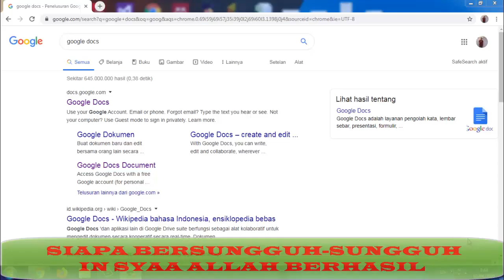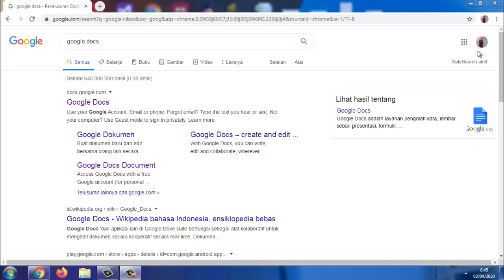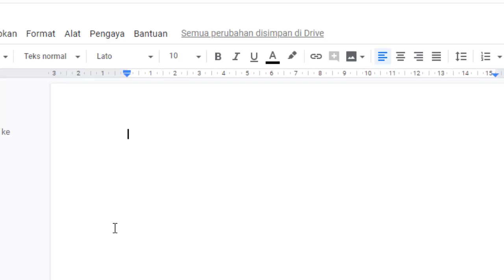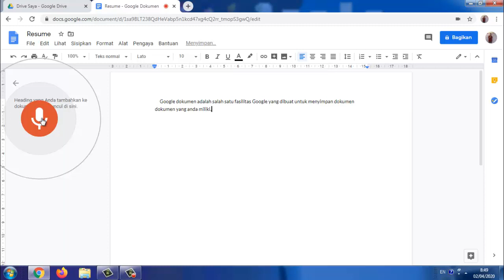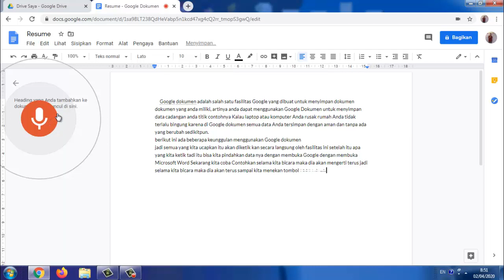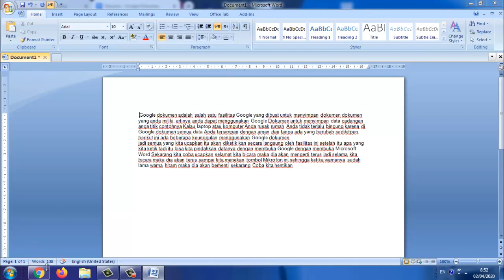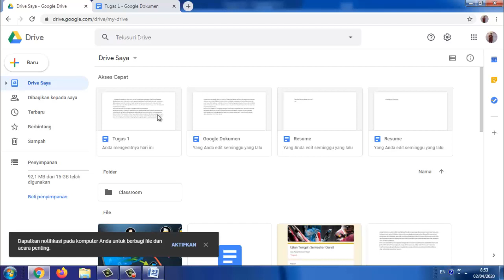Cara MENGETIK dengan SUARA/VOICE pada Google DOCS/DOKUMEN/WORD - Tutorial Google Drive #9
Mengetik dengan suara/voice sangat memudahkan kita dalam mengetik sebuah laporan tanpa menggunakan jari, cukup dengan menggunakan fasilitas dari google docs/dokumen kita dapat mengetik dengan mudah dan cepat